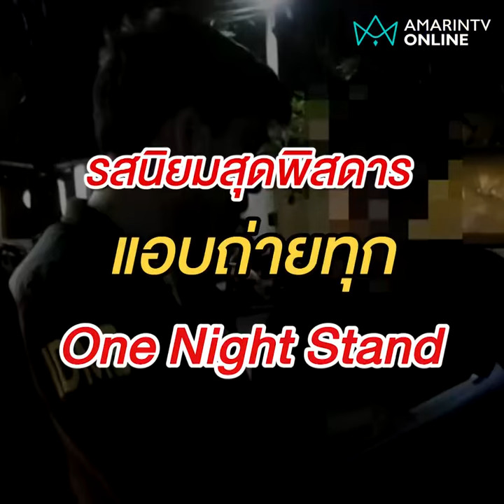รวบมอส พระเอกหนังสั้น ถ่ายคลิปลับสาวนับร้อย รีดไถเงิน | เรื่องร้อนอมรินทร์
ตำรวจรวบ “มอส” พระเอกหนังสั้น ถ่ายคลิปลับสาวๆไว้นับร้อยคนระหว่างมีอะไรกัน  เพื่อรีดไถเงิน